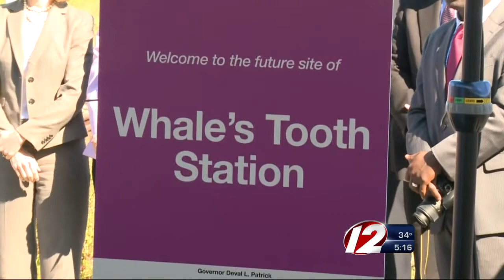Despite delays, South Coast Rail project still priority for Kennedy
Despite pledges from state and federal politicians, the South Coast Rail project has proved elusive.